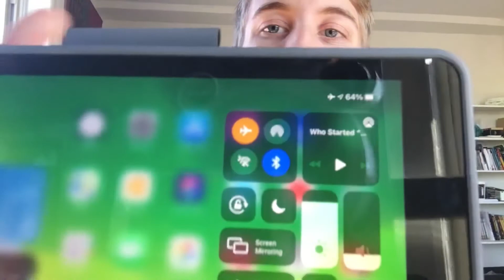How Find My Locates Offline Devices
The Find My app was released in 2019 alongside iOS 13. It combines Find My iPhone and Find My Friends into one useful app but that’s not the only cool thing about it. You can actually find devices while they aren’t connected to the internet!

*NOTE: This feature only works if the phone you’re trying to locate is on, and has Bluetooth turned on*

0:00 Intro
1:24 What Is Find My?
2:20 Finding Offline Devices: How It Works
4:28 Security & Affects
6:09 How To Turn It On
6:35 Testing It Out
7:37 Outro

If you'd like to see more videos like this, let me know! As always, comment what you'd like to see on the channel below. :)